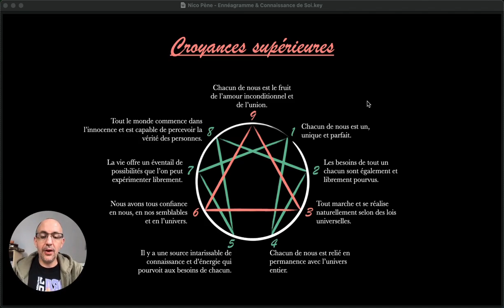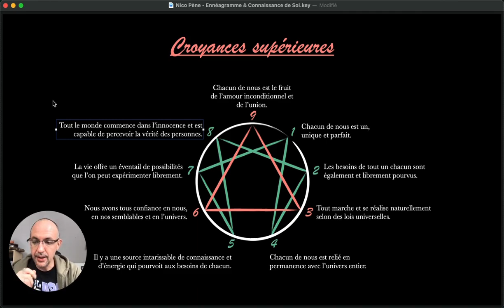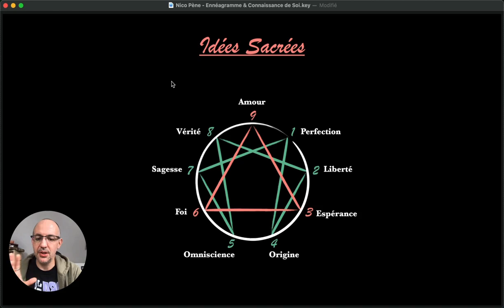Les 9 Types ennéagramme : Idées sacrées & croyances supérieures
Salut ! Dans cette vidéo, je vais te parler des croyances supérieures liées aux types ennéagramme. Je vais t'expliquer comment développer ces croyances pour évoluer et trouver l'équilibre en toi. Je vais aborder les neuf types et te donner des clés pour mieux te comprendre. On va voir que chaque type a sa propre croyance supérieure et comment la dépasser pour avancer. Si tu veux en savoir plus, je t'invite à suivre ma masterclass gratuite et à explorer mes autres contenus sur l'ennéagramme. Allez, c'est parti !